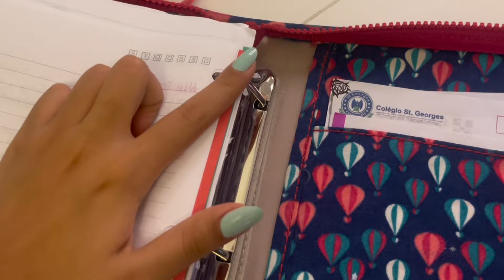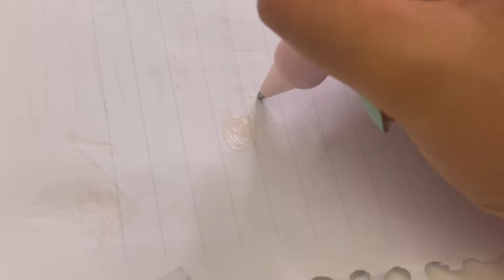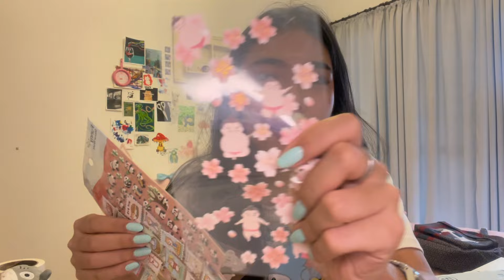Meu MATERIAL ESCOLAR 2024 🥳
Mostrei TODO o meu material escolar e todos os meus materiais de arte 🤩.
Neste vídeo tem TUDO pra quem ama papelaria e coisinhas fofas 😍com vários cadernos e canetas da LIBERDADE ⛩️

Material escolar da yuyu do canal da yuyu